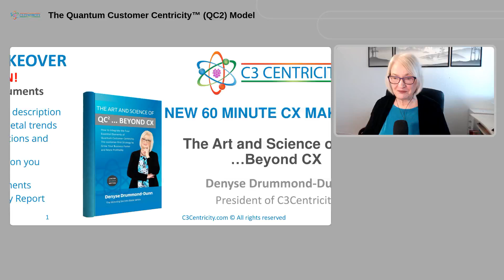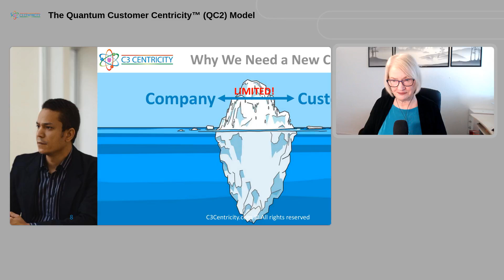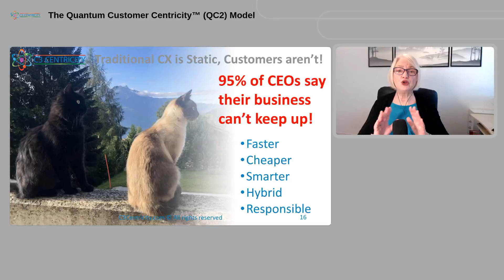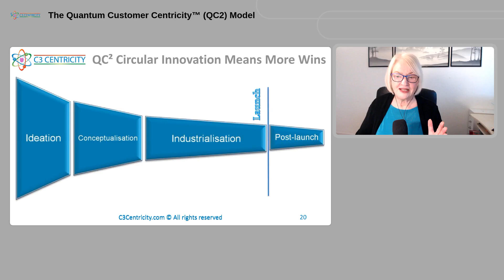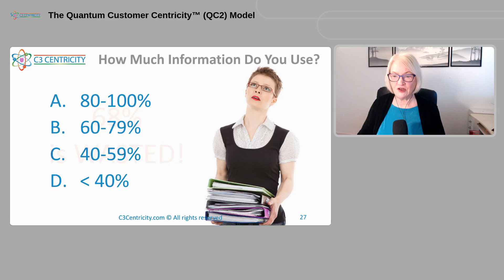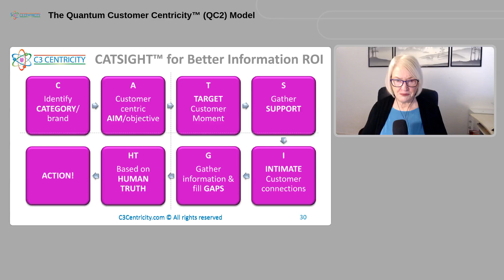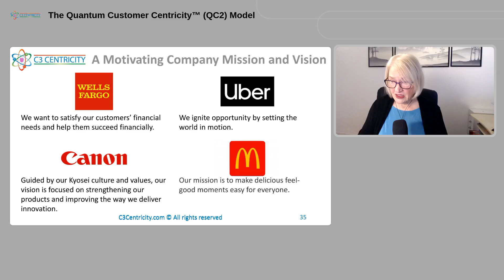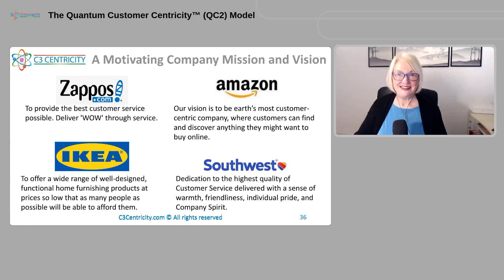The New 60-minute CX Makeover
90% of businesses have made CX their primary focus. The bad news is that although 86% of buyers will pay more for a better customer experience, only 1% of them feel that vendors consistently meet their expectations!

For most companies, their CX improvements aren't translating into revenue increases and happier customers, because they’re working with an outdated CX model, that is limited, linear, siloed, and static.

Through a captivating and highly interactive talk, we will reveal how organizations can escape the inertia of outdated practices. It's a call to revolutionize your company's structure, mission, vision, and brand-building processes to align with the evolving landscape of customer expectations.

​​​​​​​Watch this Executive Briefing and Discover:

1. The Four Essential Elements of the New CX
It takes far more than just improving your customer services if you want to make a real impact on your business. When you know what to do and why, the impact on the lives of both your employees and your customers will be huge, and your sales are going to go through the roof!

2. The Most Impactful Processes and Tools to Skyrocket your Revenue
QC2 brings lasting change by integrating rather than replacing everything you are currently doing. Discover the best ways to identify and understand your ideal customers. How to innovate rather than renovate.

3. The Simple Way to Save up to 70% of Your Information Investments
If only you knew what you know! You hear that repeated over and over again in most organisations. But no longer in yours after you discover how to do less market research and yet know more about your market and your customers. Increase the ROI of your information and data investments.